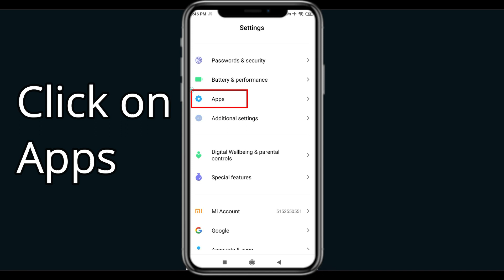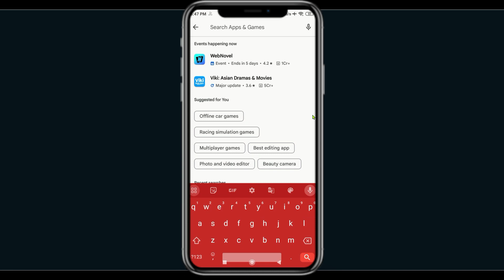How To Fix Hashtags AI App Not Working | Hashtags AI Not Open Problem | PSA 24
In today's Video i will show you How To Fix Hashtags AI App Not Working Problem Android & iOS  | Hashtags AI  Not Open Problem. If you are receiving this problem then it will help you to get rid of this problem. Apart from that, if your Hashtags AI  App unfortunately has stopped or keeps stopping then it will be very useful for you...